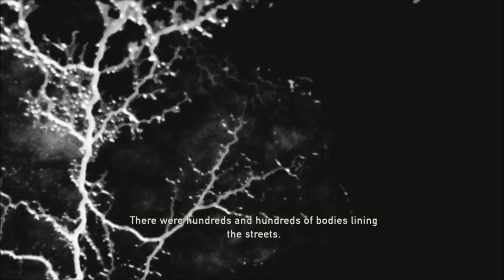Guude Plays 'The Last of Us' - ABRIDGED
So many funny moments for such a sad game, and so much good commentary.  If you haven't watched his LP of this game, go check it out.

All media belongs to it's owners. (Guude and/or Naughty Dog and/or Sony Computer Entertainment)